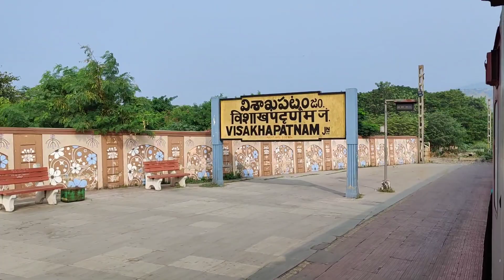18503 VSKP-SNSI SHIRIDI EXPRESS DEPARTING VISAKHAPATNAM RAILWAY STATION